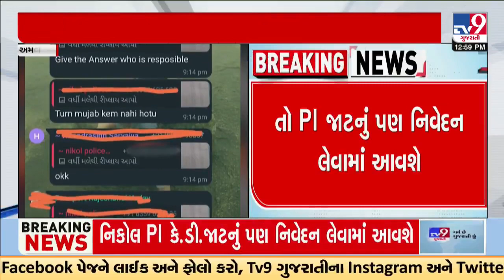અમદાવાદ: નિકોલ PIની તાનાશાહી નાં આક્ષેપનો મામલો, બંને કેસની તપાસ ACP કક્ષાના અધિકારીને સોંપવામાં આવી